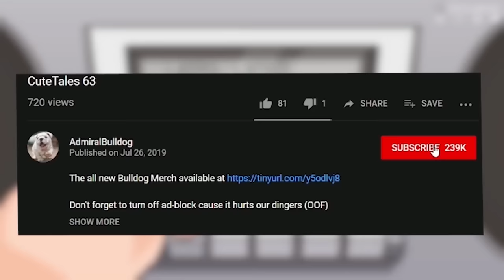Is Tinker Playing Dota From The Future?